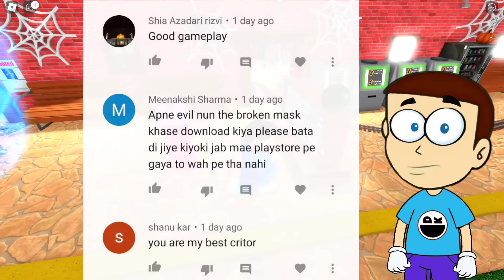Roblox The Tunnel - Halloween Update 🎃 | Shiva and Kanzo Gameplay